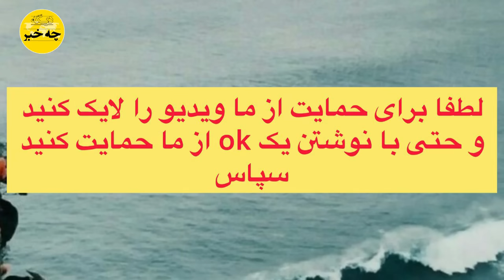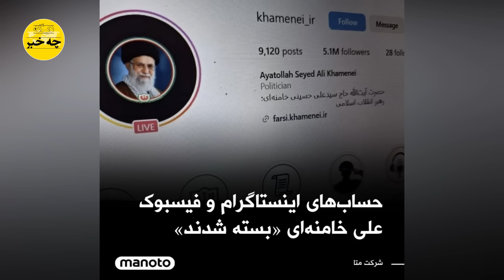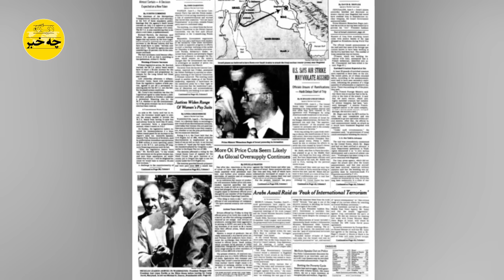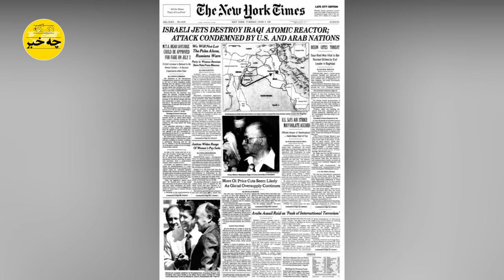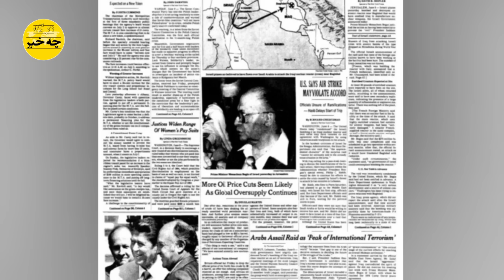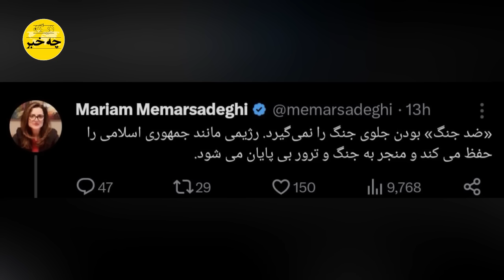همزمان با آغازجنگ جهانی سوم توسط حزب الله پرونده خامنه ای و جمهوری اسلامی بسته شد